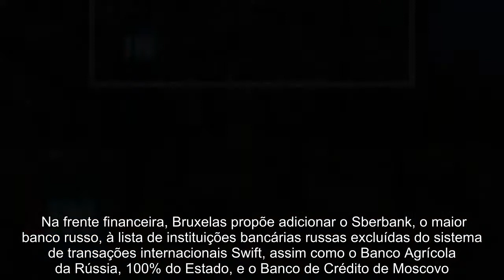UE prossegue negociações de novo pacote de sanções à Rússia no fim de semana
A União Europeia (UE) vai continuar a negociar no fim de semana o sexto pacote de sanções contra a Rússia devido à guerra na Ucrânia, que abrange, entre outras coisas, o veto ao petróleo russo. A reunião realizada hoje pelos embaixadores dos 27 Estados-membros da UE não serviu para resolver os problemas colocados por países como a Hungria, a Eslováquia ou a República Checa, explicaram à agência EFE várias fontes diplomáticas. Estes três parceiros europeus, muito dependentes das importações de petróleo bruto da Rússia, pedem que o período de transição para se livrarem daquele combustível seja mais longo, apesar de Bruxelas ter levantado uma exceção para Budapeste e Bratislava, que lhes daria mais um ano do que o resto para o obter, até 31 de dezembro de 2023. Embora não tenha sido incluída originalmente no acordo, Praga também pediu publicamente um adiamento de dois ou até três anos para se desvincular do petróleo russo, afirmou o primeiro-ministro checo, Petr Fiala. O seu homólogo húngaro, Viktor Orbán, optou hoje por criticar a proposta de Bruxelas como uma "bomba atómica" para a Hungria e, depois de alegar que um período de um ano e meio não seria suficiente, defendeu a entrega de quatro ou cinco anos e "com um investimento de muito dinheiro". Entretanto, o alto representante dos Negócios Estrangeiros da UE, Josep Borrell, disse à EFE que é necessário "ter em consideração" e "procurar uma solução" para resolver o "problema" da Hungria, já que "não se trata de ter costa e que os petroleiros podem chegar até si sem ter uma costa e que o petróleo não pode chegar de qualquer lugar que não seja a Rússia". Em todo o caso, o responsável pela diplomacia europeia assegurou que, se não for possível chegar a um acordo entre os 27 Estados-membros da UE ao nível dos embaixadores, vai ser necessário levar a questão para uma reunião de ministros europeus.PUB Ao mesmo tempo, fontes diplomáticas insistem que o objetivo é chegar a um acordo "até o final da semana", indicando que as diferenças entre os Estados-membros "não são políticas", mas técnicas. O objetivo de França na presidência rotativa da UE é continuar com o trabalho técnico com a Comissão Europeia e os Estados-membros e convocar os embaixadores dos 27 quando houver progresso. A proposta do Executivo comunitário, apresentada na quarta-feira, visa proibir as importações de petróleo russo para a UE seis meses após a entrada em vigor das sanções, enquanto o caso do petróleo refinado o prazo é alargado para oito meses. As sanções também vetariam todos os possíveis serviços de assistência técnica, direta ou indireta e todo o serviço de intermediação, incluindo a financeira e os seguros, que estejam relacionados com a proibição ao petróleo russo. Além disso, para evitar que os petroleiros russos possam se esquivar das sanções, o texto pede a proibição do transporte de petróleo russo em todas as suas formas, incluindo transferências de carga "navio a navio" de embarcações russas para outras de outros países.